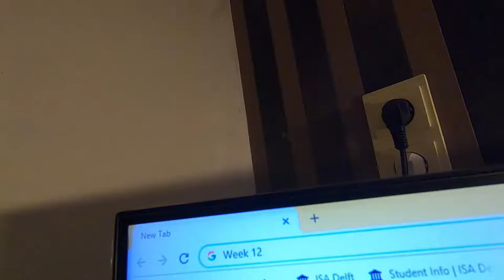Submit an article | Indian 🇮🇳 PhD Week 12 in Netherlands 🇳🇱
Vlog 29 | Week 12 of second year of my PhD
Check this playlist to know more about my Weekly experiences during my second year PhD starting from the channel introduction, week 1 until this video.

This week, I will talk about the final moments before submitting the article for the conference that I mentioned before and some details about volunteering to review articles and how the submission process in the portal works.
Purpose of the channel: Check VLOG 28 for OVERVIEW under 5 minutes: For other broader details check below:
Description about a PhD journey, its perks and downsides. This is the channel where vlogs are published about a PhD journey as seen by someone living in Netherlands for last 3 years but started his PhD 1 year back. Now he started his second year of PhD and with a weekly video he will walk you through the maze of the PhD till he reaches his destination in 2021!! To know more details about the channel check the ABOUT section. In short, he will also cover life and other aspects of living in Netherlands and Europe. To add to it, he will be giving advice on preparing for graduate schools abroad with emphasis on preparing for GRE, TOEFL, CV, SOP, etc.

Camera:
For buyers in Netherlands:

For international buyers:

Camera Holder: